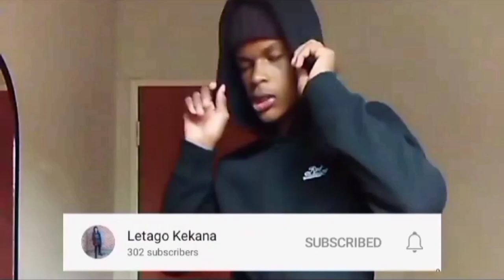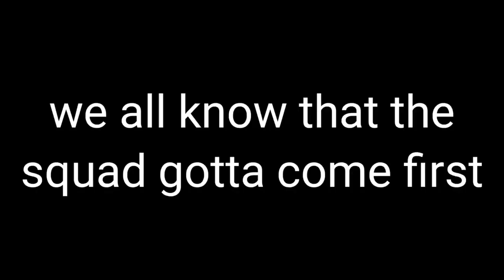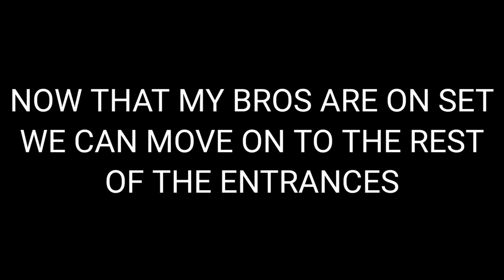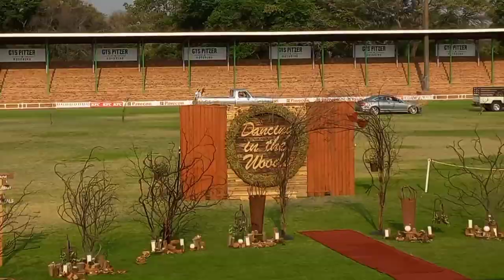MATRIC DANCE 2021 Hoerskool Nylstroom ENTRANCES || Letago Kekana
witness the greatness of the rest of the class of 2021's entrances
hoerskool nylstroom really understood the assignment

thanks to those who support me throughout my whole youtube career ... lets keep on pushing the assignment
we on the road to 1ksubs